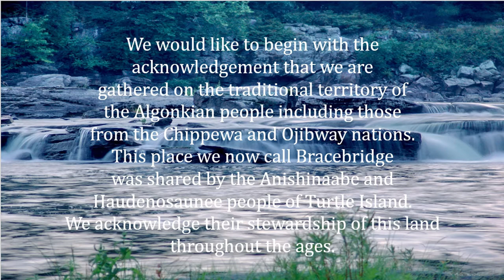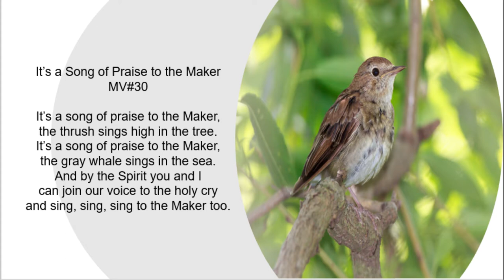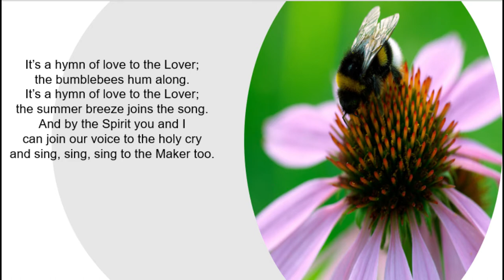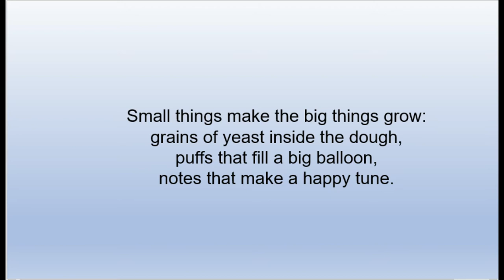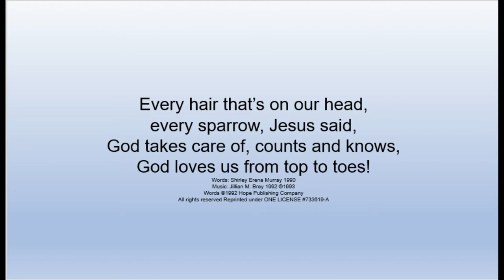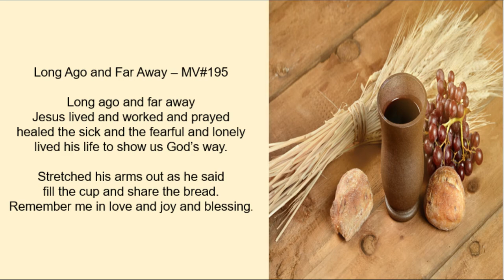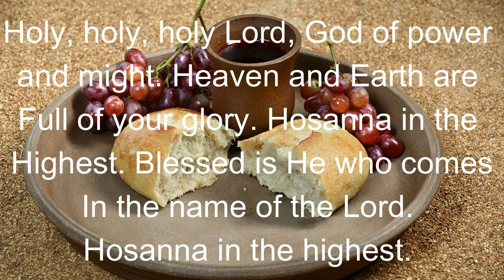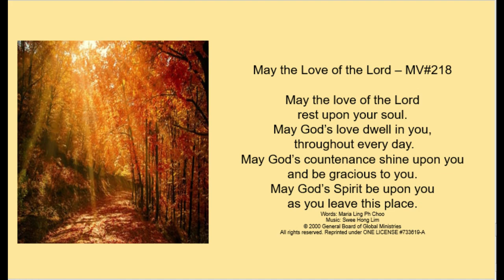Virtual Service October 2, 2022